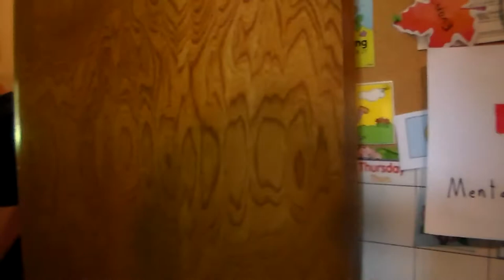Stove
Always check your stove before going to the Mental Health Clinic...

Intro made with Blender.